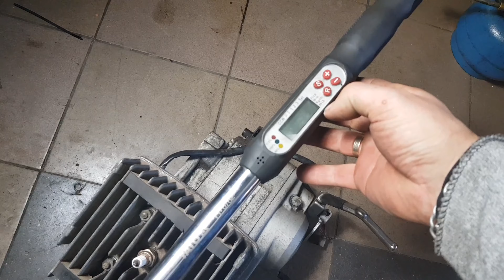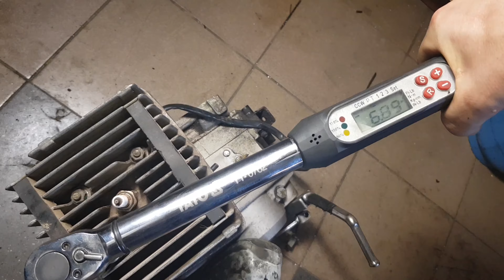Mińsk 125 - jak przykręcić głowicę szczelnie.